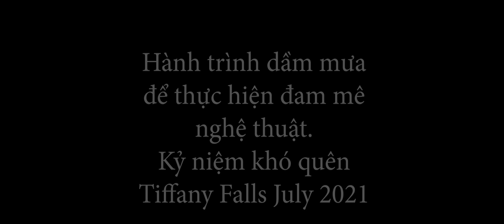Sáng Rừng | ST: Phạm Đình Chương | TB: Ban hợp ca: Hương Việt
Sáng Rừng
ST: Phạm Đình Chương
TB: Ban hợp ca: Hương Việt
Âm thanh: Thiệp Nguyễn
Thực hiện: HN Creative Studio
Tiffany Falls July 2021